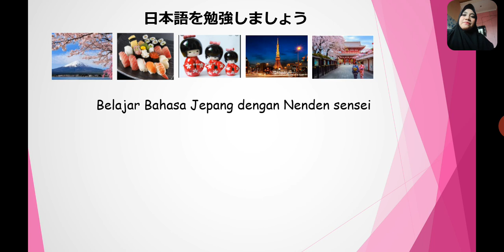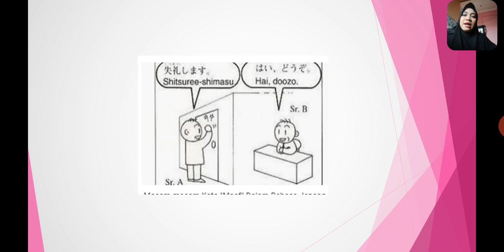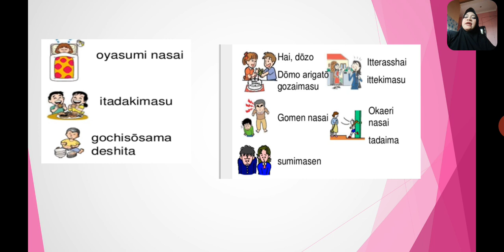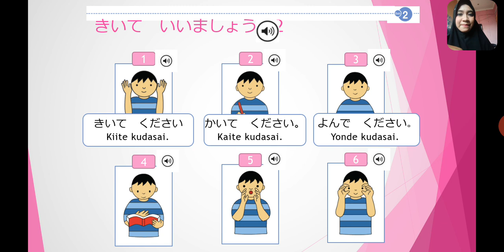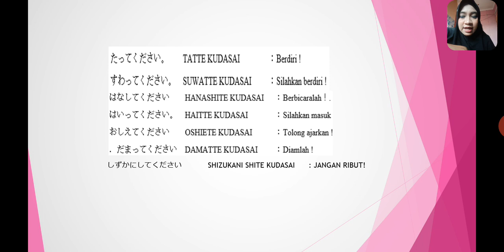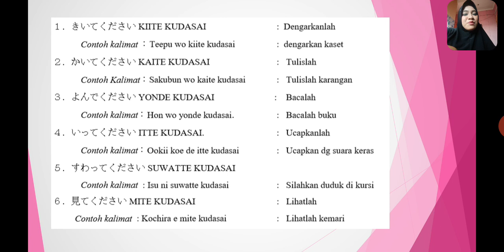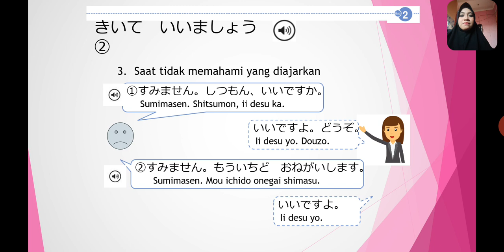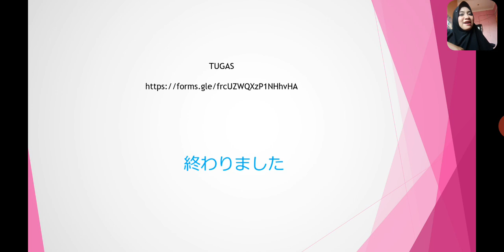Bahasa Jepang SMK PPN Tanjungsari (Materi 2 Intruksi di kelas)